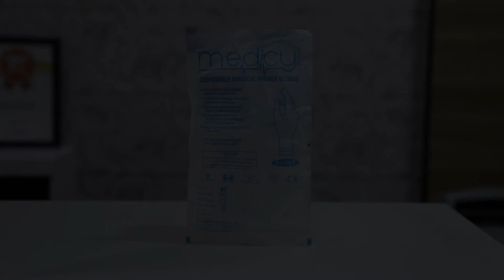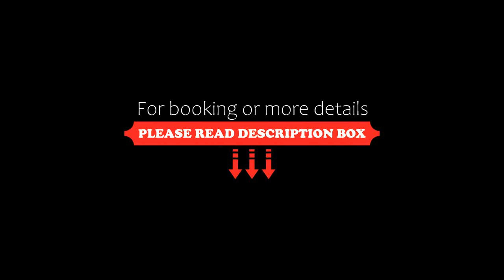Capital O 84543 Grand Residency, Cochin, India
About Property:
Attractively situated in the Ernakulam district of Cochin, Capital O 84543 Grand Residency is situated 6 km from Aster Medcity, 6 km from Kochi Biennale and 5 km from Cochin Shipyard. Featuring a restaurant, the 3-star hotel has air-conditioned rooms with a private bathroom. The accommodation features a 24-hour front desk and a shared kitchen for guests.
The rooms in the hotel are fitted with a TV and free toiletries.
Guest...
Property Type: Hotel
Address: 1, Pediyekkal Road, near Manappatiparamb,Kaloor, Ernakulam, Kanayannur, Ernakulam district, Kochi, Ernakulam, 682017 Cochin, India
Searching For
1. Capital O 84543 Grand Residency - Cochin - India
2. Capital O 84543 Grand Residency - Cochin - India Address
3. Capital O 84543 Grand Residency - Cochin - India Rooms
4. Capital O 84543 Grand Residency - Cochin - India Amenities
5. Capital O 84543 Grand Residency - Cochin - India Offers and Deals
Audio Credit:
Track Title: Blank Slate
Artist: VYEN